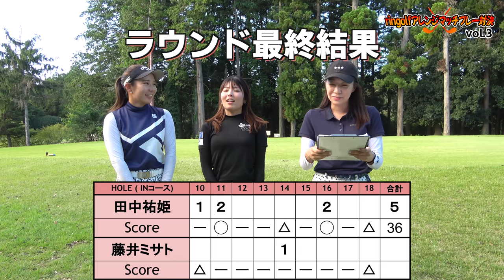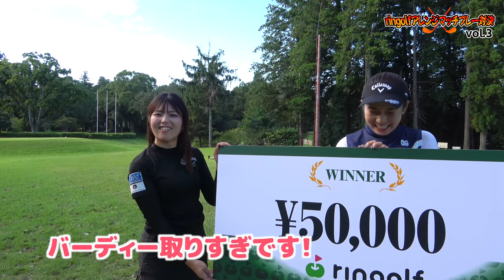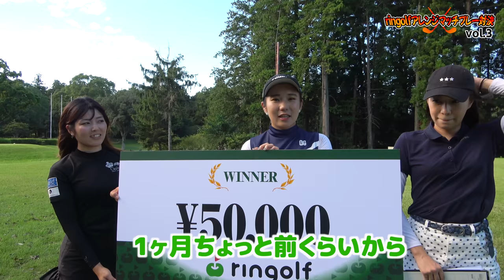ringolfアレンジマッチプレー対決Vol.3【田中祐姫VS藤井ミサト#3】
Vol.3は 田中祐姫選手VS藤井ミサト選手の対決です！

【スポンサー】
スイング改造ノウハウが盛り沢山
マイケル長谷川さん

・9ホールの合計ポイントで勝敗を決する ・OKパットあり、お先に無し